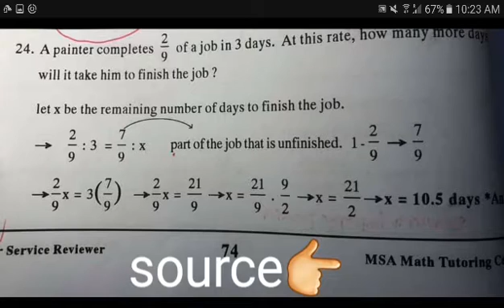How many more days will it take him to finish the job? [SPEED RATE CSE MATH]